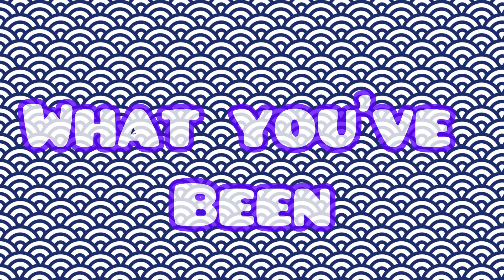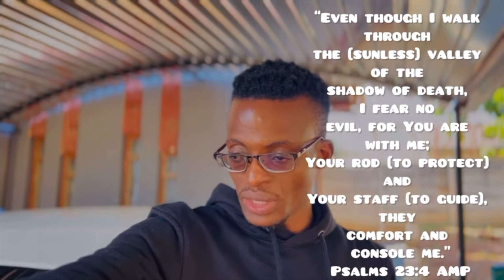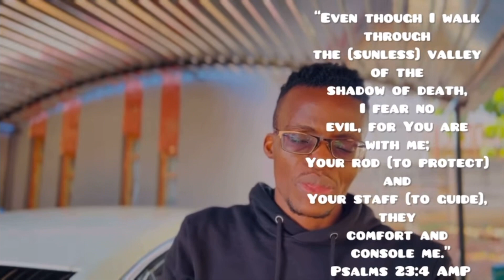GOD SAYS DANGEROUS & POWERFUL DEVIL BEEN HIDING THIS FROM YOU READ THIS PSALM & SEE WAT HAPPENS NEXT